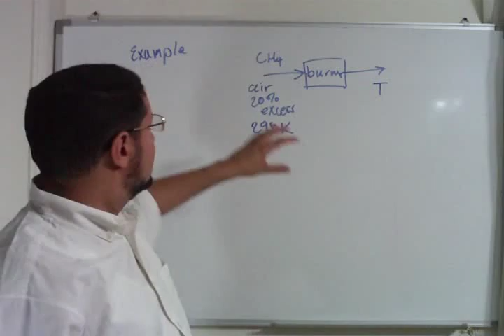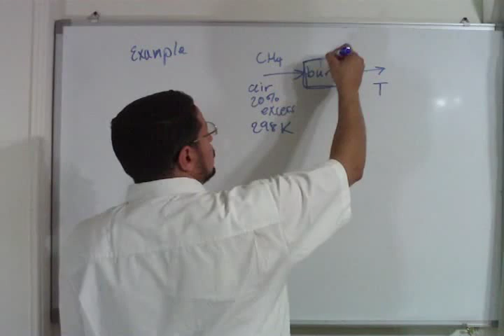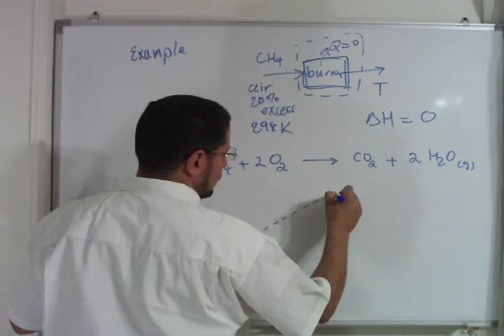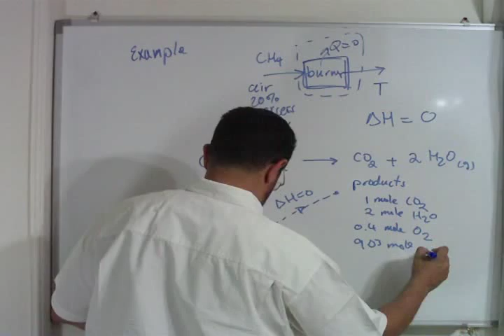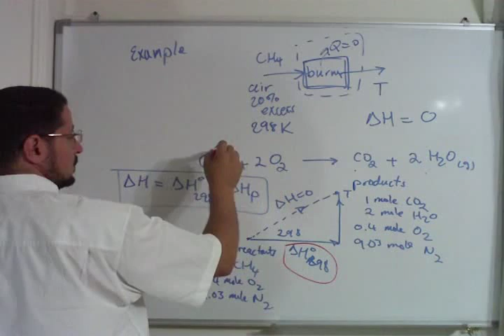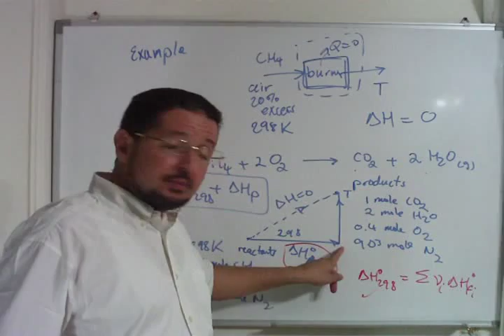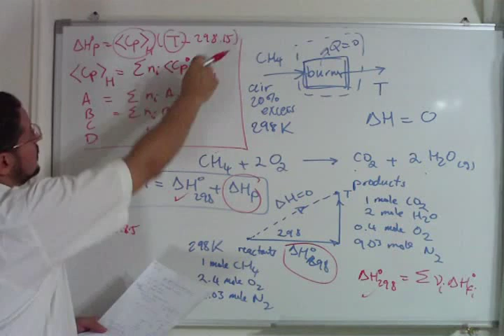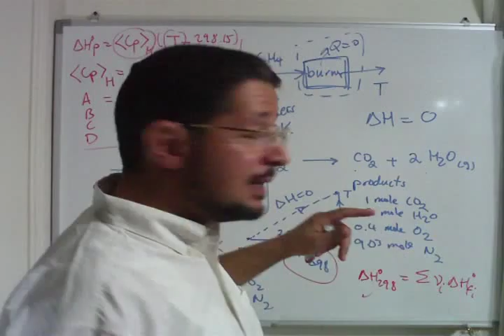Lec 31 | ChemE Thermo | Example of heat effects calculations for industrial reactions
A part of the series 'Thermodynamics for Chemical Engineers' by Dr. Seif Fateen, Cairo University, this lecture gives an example of how to calculate the maximum temperature from an industrial burner. This lecture is in Arabic.